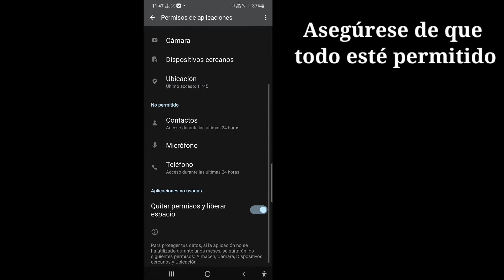Espere unos minutos antes de volver a intentarlo en Instagram - Solución 2022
Voy a mostrarte cómo corregir el error de inicio de sesión de Instagram. Mire este video y aprenda cómo reparar el error de inicio de sesión de Instagram [iPhone y Android]

Encienda y apague su tableta o teléfono nuevamente o intente forzar el cierre o reinicio de la aplicación de Instagram. A veces, la solución es tan simple como reiniciar el dispositivo. Una vez que encienda el teléfono, intente volver a conectarse con la aplicación una vez más y vea si resuelve el error.